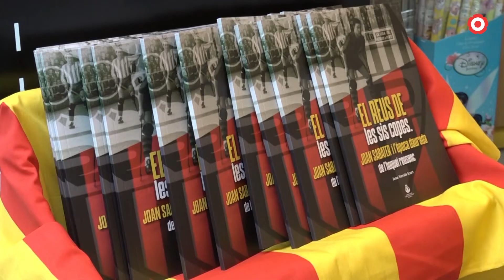L'exposició del "Reus de les Sis Copes", en un catàleg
El Laboratori d'Estudis Socials de Reus ha distribuït uns 800 exemplars d'aquest catàleg.